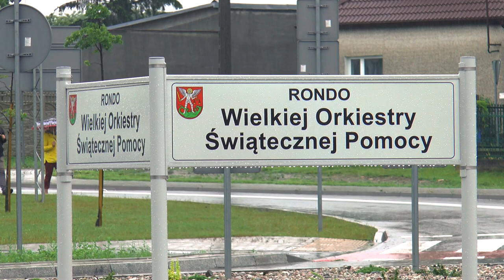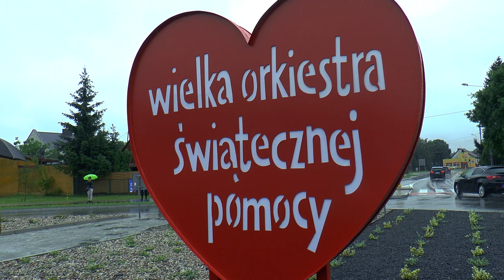Już oficjalnie! Rondo Wielkiej Orkiestry Świątecznej Pomocy w Białej Podlaskiej